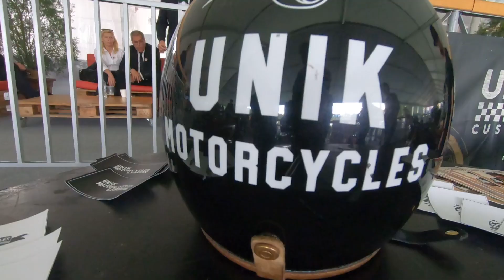DGR 2023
Este ano para nós não correu como esperado, apanhamos o periodo de chuva torrencial.